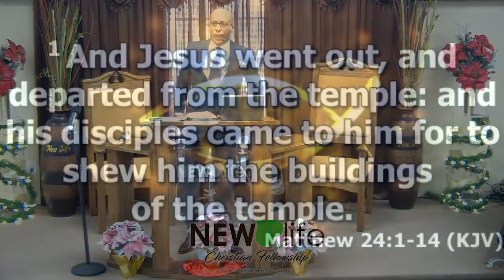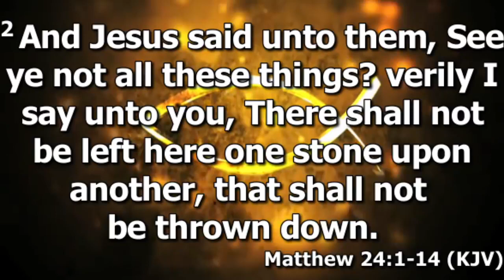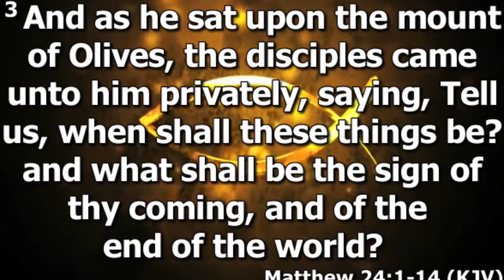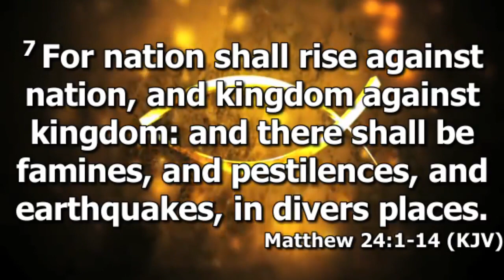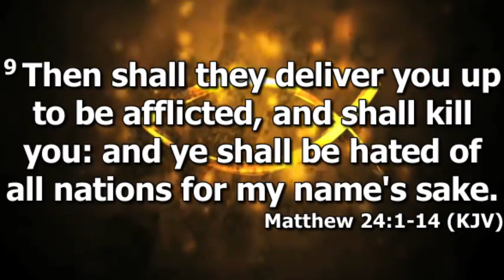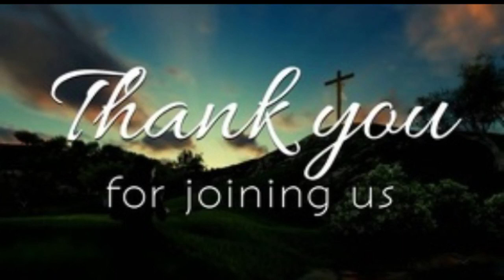What will be the sign of thy Coming Matthew 24:1-14